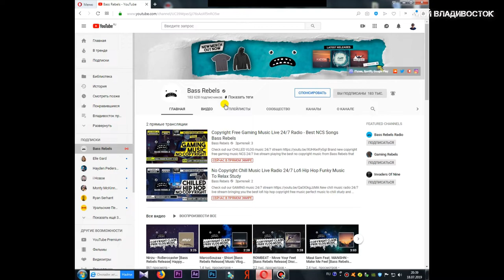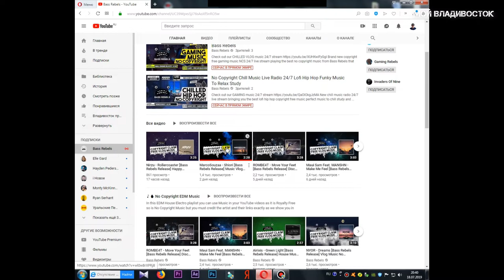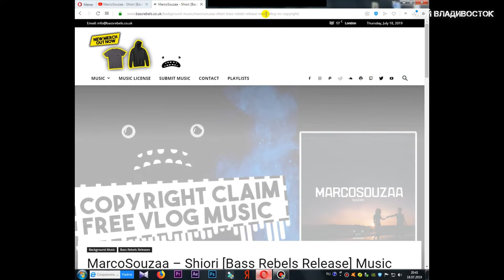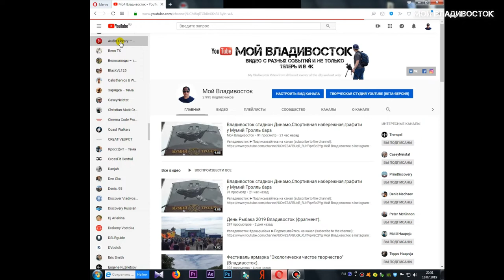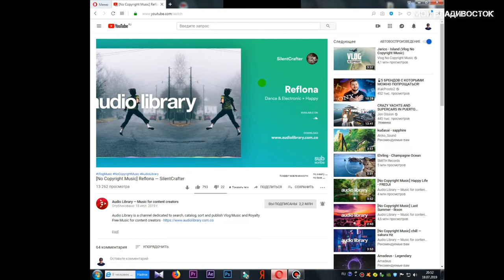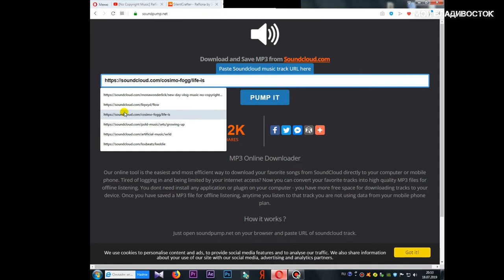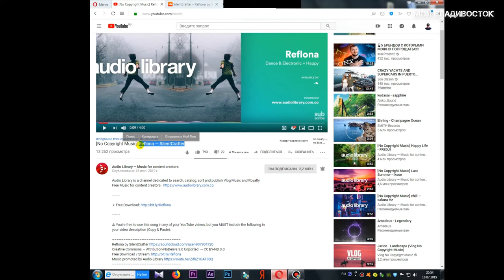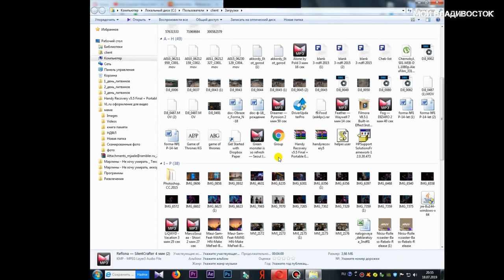Где Я скачиваю музыку без авторских прав.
Ссылка на сайт для скачивания музыки с сайта soundcloud.com